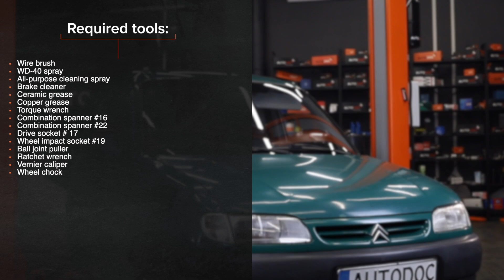Kuinka vaihtaa raidetangon pää CITROËN BERLINGO M -merkkiseen autoon [AUTODOC -OHJEVIDEO]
Kuinka vaihtaa raidetangon pää CITROËN BERLINGO 1 (M49) 1.9 Van 1996–2003 -merkkiseen autoon [AUTODOC -OHJEVIDEO]

CITROËN Xsara Kombi -auton (N2) (Baujahr 10.1997–08.2005) / CITROËN C4 I Kasten / Schrägheck -auton (LR_) (Baujahr 02.2005–12.2010) / PEUGEOT Partner I Kastenwagen -auton (Baujahr 04.1996–12.2015) joustintuet täytyy pääsääntöisesti korjata yhden ja saman menetelmän mukaisesti. Tietylle ajoneuvolle ominaisten rakenteiden vuoksi korjausmenentelmissä saattaa kuitenkin olla pieniä eroja.

⚡ Kaikki ohjevideot ja PDF-oppaat CITROËN BERLINGO (M49) -osien vaihtamisesta: lataa ja katso ne AUTODOC CLUBissa

0:00 — CITROËN BERLINGO M – raidetangon pää: vaihe-vaiheelta -vaihto-opas
0:12 — Nosta autoa
0:31 — Puhdista kaikki raidetangon pään liitännät
1:26 — Kierrä pää irti raidetangosta
2:11 — Ruuvaa uuteen raidetangon päähän
3:29 — Käsittele kaikki raidetangon pään liitännät
3:50 — Ruuvaa pyöränpultit kiinni